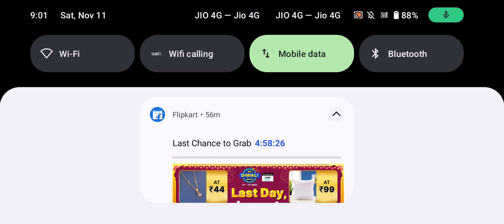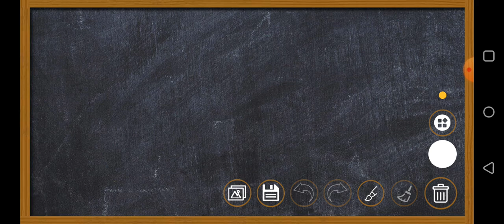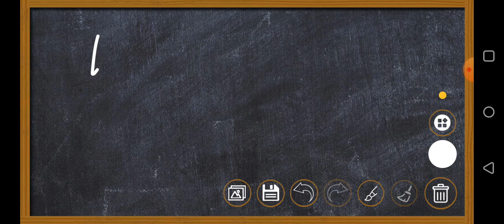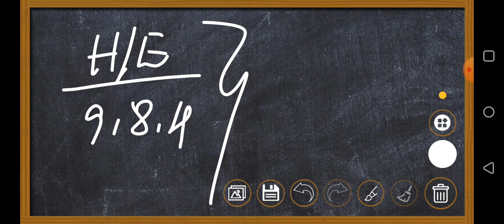khasi Hills Archery Sports institute Shillong Teer